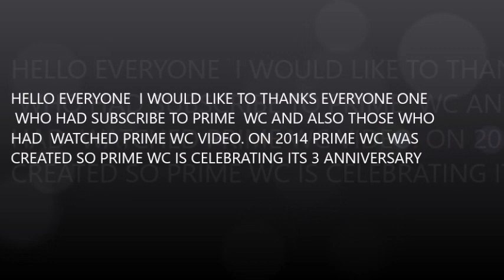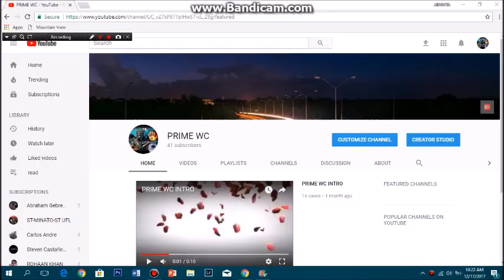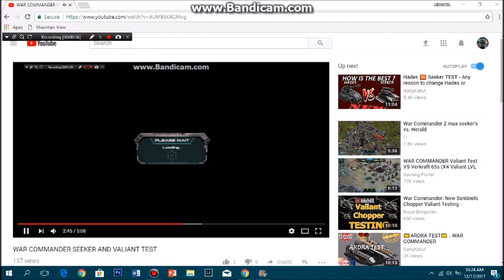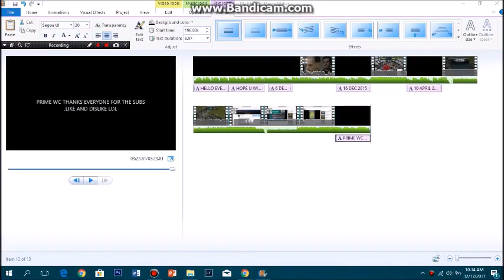HAPPY ANNIVERSARY PRIME WC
I WISH ALL A HAPPY NEW  YEAR AND MERRY CHRISTMAS